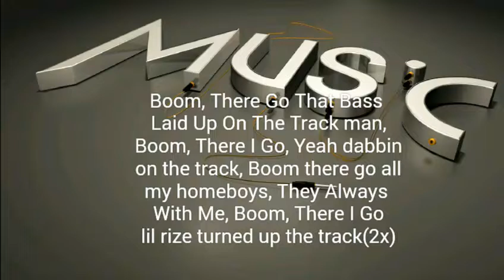(Lyric Video) lil rizen - BOOM! ft. Selfrisen production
I have not did a lyric video In a long Time, so I decided to take some time off my day, and hit one up for y'all, I hope y'all Like it, There will be more, and for the people that is new to my channel, imma 13 Year old rapper, and I post my music, lyric videos of my music, instrumentals of my music, and more, or maybe some vines, or just regular videos On here